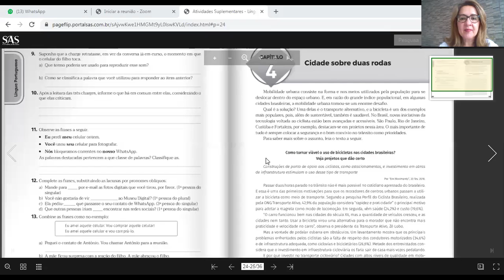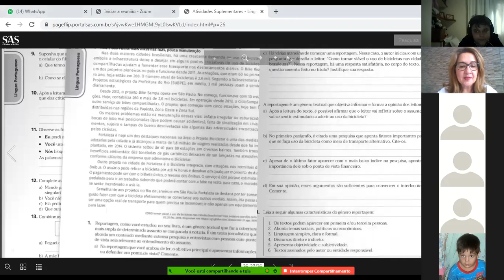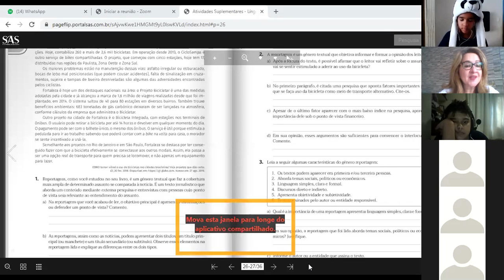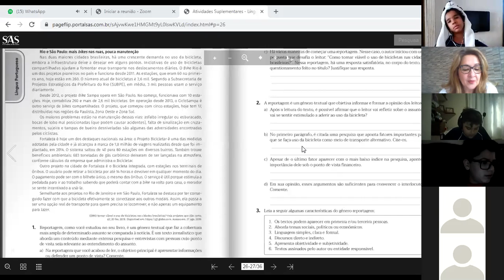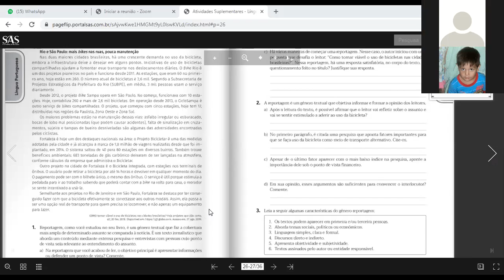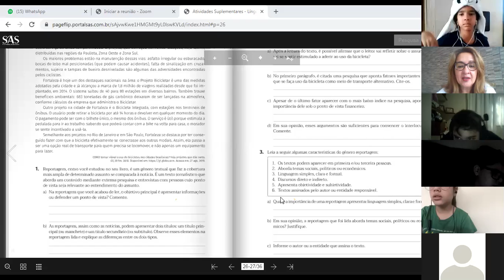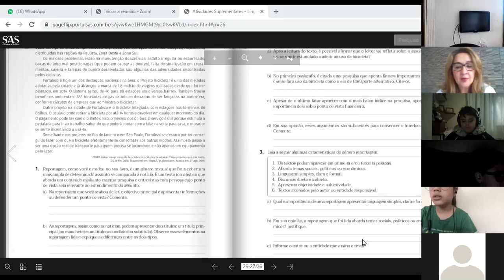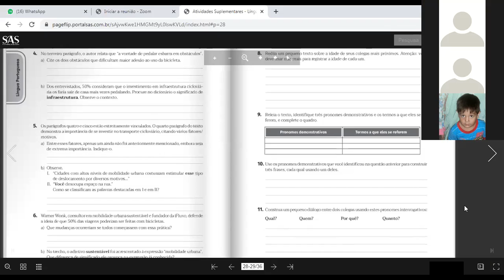6ºB Português 02/06